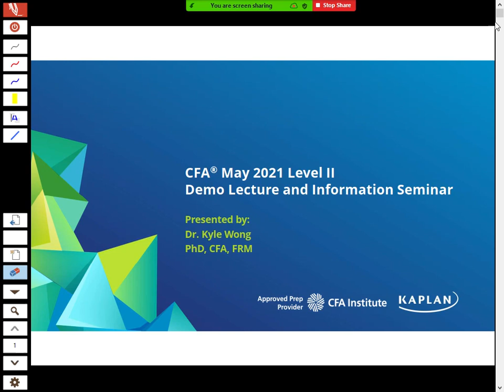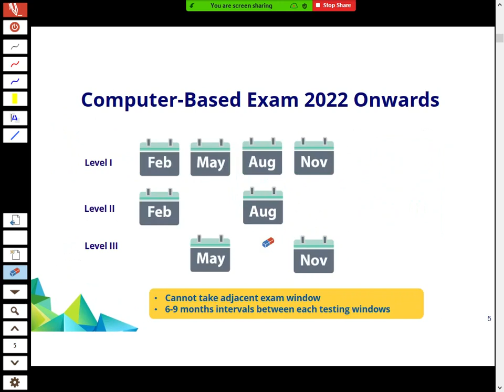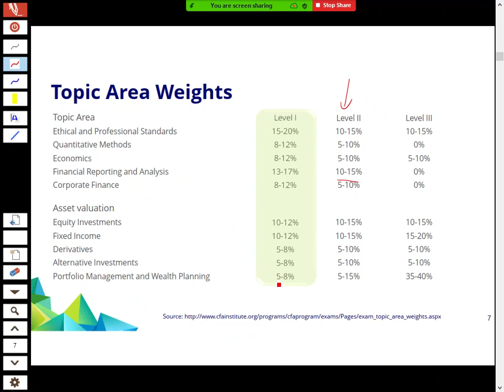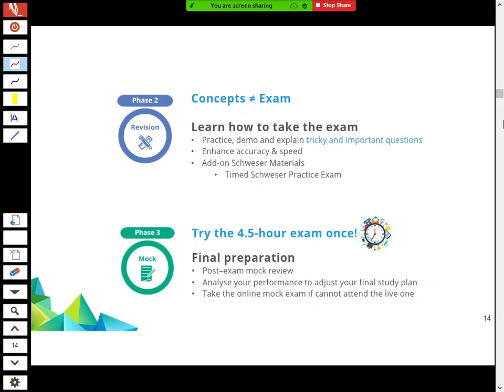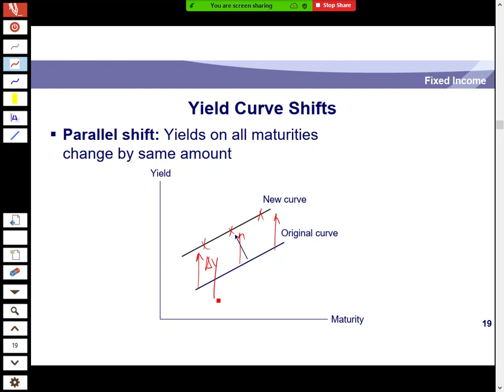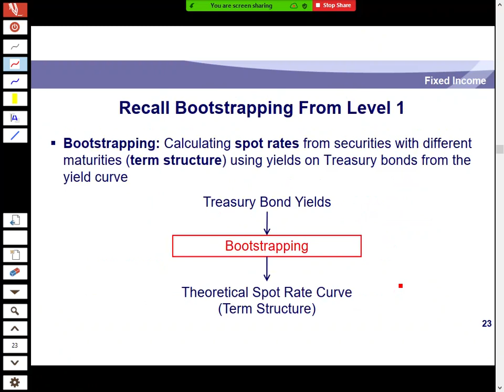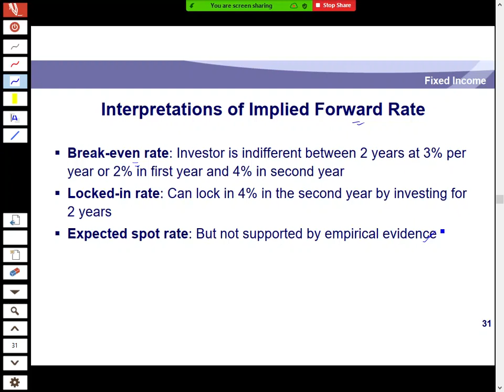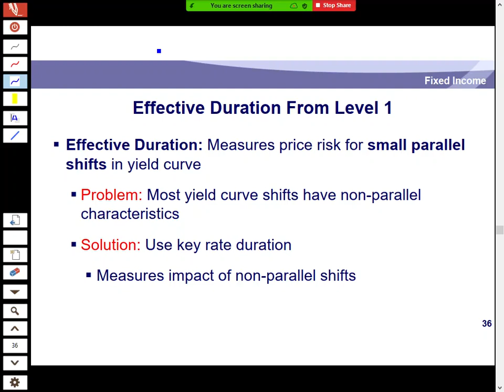CFA 2021 Level II - Fixed Income - Dr. Kyle Wong, PhD, CFA, FRM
Kaplan Instructor Dr. Kyle Wong in Hong Kong presenting a section of Topic for the CFA Level II Exam.